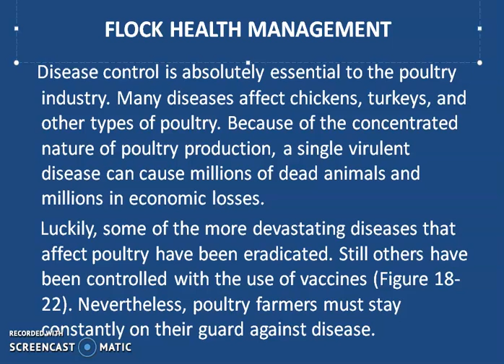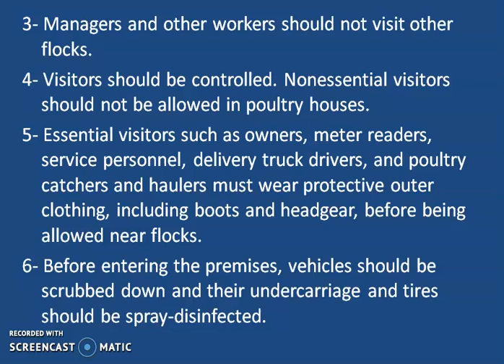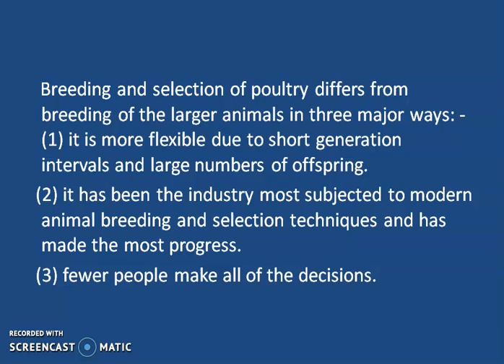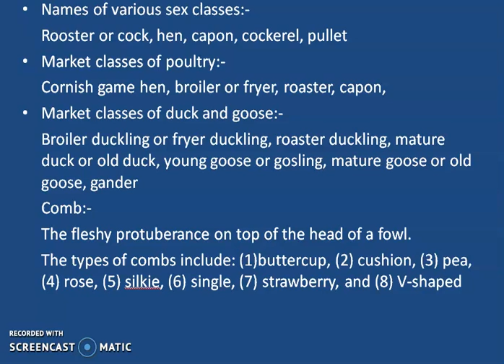محاضره 13 الانتاج الحيواني